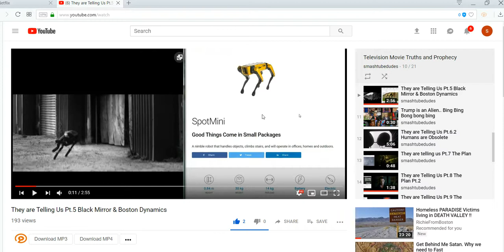SPOT Mini: They are telling us Vol. Many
Another depiction of the spot mini military version... DARPA...